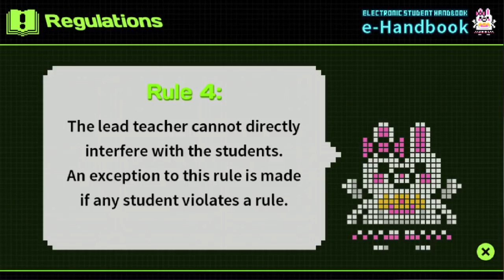THE ULTIMATES - Let's Play - Danganronpa 2: Goodbye Despair - 2 - Walkthrough Playthrough